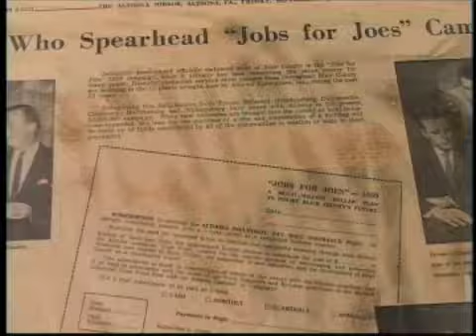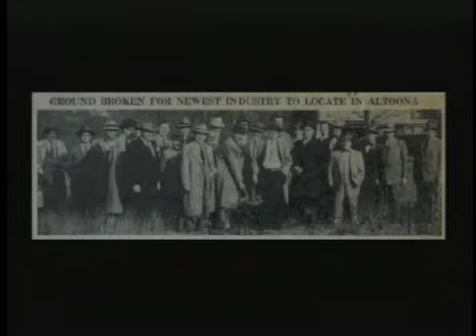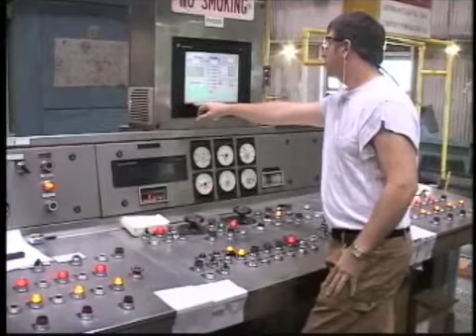Altoona Blair County Development Corporation Video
Altoona Blair County Development Corporation
Blair County Chamber Business Hall of Fame 2008 Originated as the Altoona Enterprises in 1946, today know as ABCD, Altoona, PA